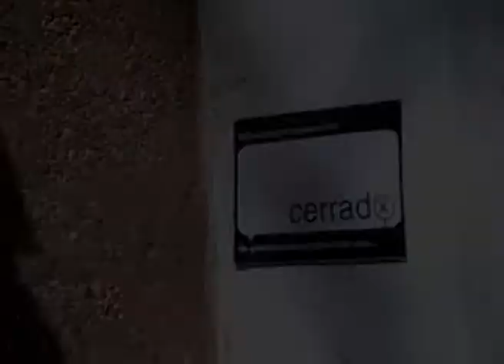VdB: «vídeo-mapeo streaming» por el barrio Virgen de Begoña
Paisaje Transversal realizamos un análisis comercial del barrio Virgen de Begoña, que se pudo seguir en streaming a través de nuestro blog, el pasado jueves 22 de diciembre de 2011 a partir de las 10.30 h. Esta actividad, que bautizamos como «vídeo-mapeo streaming», estuvo dirigida, principalmente, a tratar el problema de la falta de nuevas iniciativas creativas de negocio, así como actividades económicas que revitalicen el barrio. Para ello «mapeamos» todos los locales vacíos etiquetándolos en el mapa de del colonia. Así, entre todos introducimos información en estas etiquetas, describiendo el problema y sugiriendo nuevas actividades.